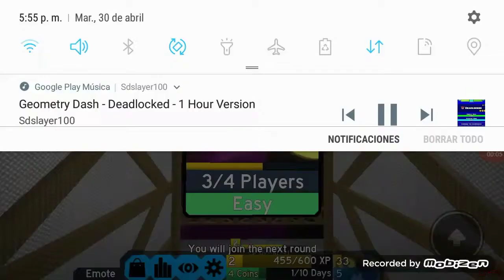Soy el mejor en roblox XD :v